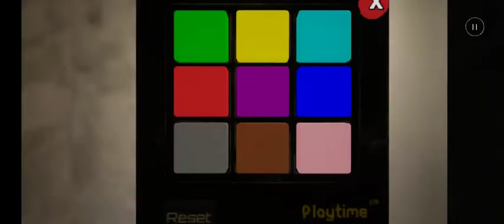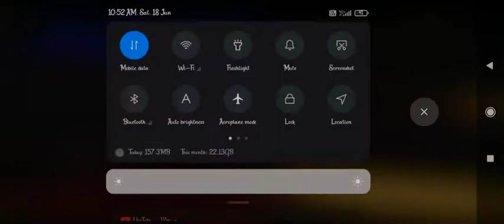poppy playtime chapter 1 gameplay (horror game 1) animation#